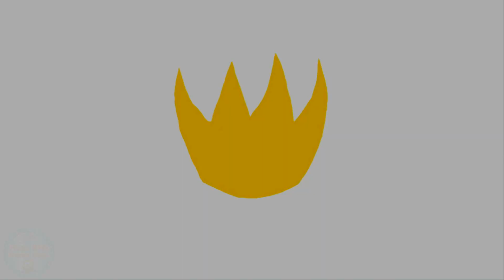Dinosaur Puzzle - Learning Dinosaurs for Children - Educational Dinosaur Games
Archaeologist Jurassic - Kids Dinosaur games Free
By MagisterApp

Children will all enjoy the various game modes. The most appealing of all is definitely digging. Like a true explorer, look for all the bones hidden underground to build the dinosaur skeleton.
The children who tried it could not stop digging.

They will learn about dinosaurs with puzzles and sound effects and can color the characters using a magic brush.

The game graphics are carefully designed and full of color. Animations were created for the youngest players and the game is packed with information on dinosaurs.

Plenty of fun for your children and yourself.

* Dig for all the dinosaur bones
* Assembles the dinosaur skeleton with the bones you have found
* Play and learn with puzzles, animations and sound effects
* Color all the dinosaurs with a magic brush
* Read about all the dinosaurs in the game

Try it now, you will not be disappointed. Your children will have plenty of fun.